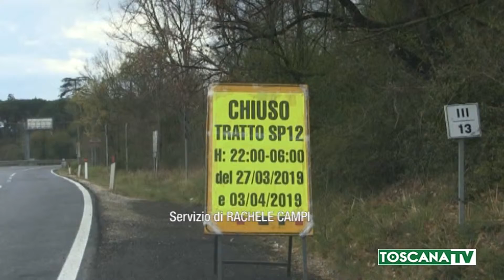2019-05-29 FIRENZE - FI-PI-LI, DISAGI NEL PRIMO GIORNO DI CANTIERI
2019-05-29 FIRENZE - FI-PI-LI, DISAGI NEL PRIMO GIORNO DI CANTIERI